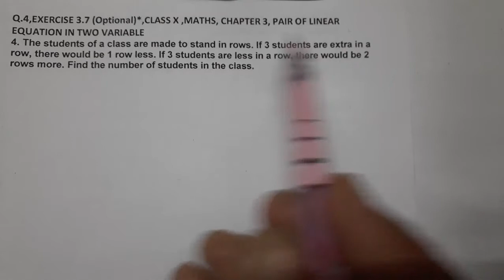Q.4,EXERCISE 3.7(Optional),CLASS X ,MATHEMATICS, CHAPTER 3, PAIR OF LINEAR EQUATION IN TWO VARIABLE